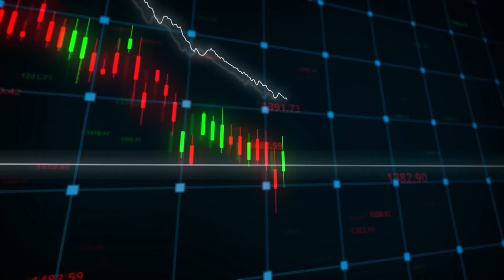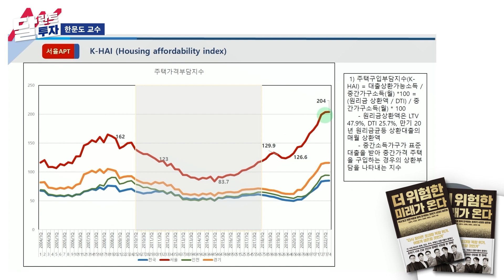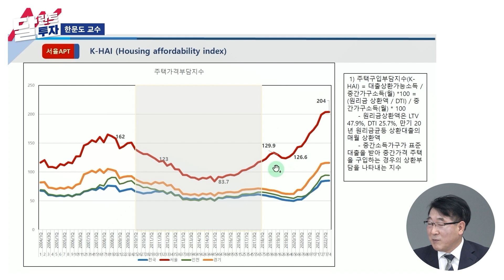전세계 경제위기 곧 시작됩니다. 꼭 '이렇게' 준비해서 부자될 기회로 만드세요｜한문도 교수 풀버전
*본 영상은 11월 8일부터 11월 11일까지 방영된 한문도 교수님 출연 영상(1~3편)의 풀버전입니다. 시청에 참고하시기 바랍니다. (촬영일: 11월 7일)

[한문도 교수]
연세대 정경대학원 금융부동산학 교수
한국부동산산업학회 상임이사

0:00 사면초가 한국경제, 제2의 IMF 오나?
16:40 경험하지 못한 경제 위기가 옵니다
23:22 미국과 중국에서 무서운 게 옵니다
35:12 이때까진 주식, 부동산 쳐다보지도 마세요
44:09 조만간 부자될 기회옵니다. 그때 사면 좋은 것들 알려드릴게요